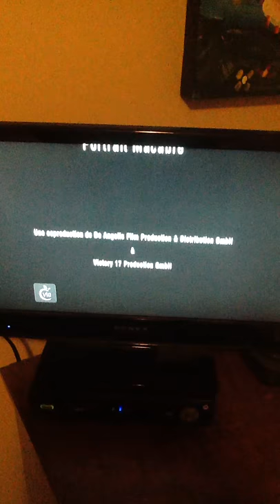Hearst Entertainment/ TVA International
Taken From The Rendering